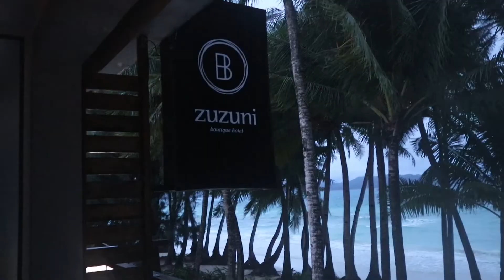Sir Mic: Boracay Adventure Day 2 (Island Hopping)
At eto na nga! day 2 namin dito sa boracay, island hopping ang trips, haha tara samahan nyo ulit kami!

Our Destination:

Puka Beach
Crocodile Island
Crystal Cove

If you want to see Sir Mic Live in Action!